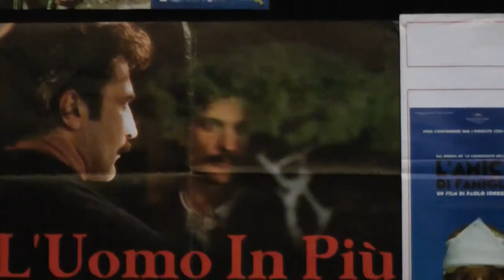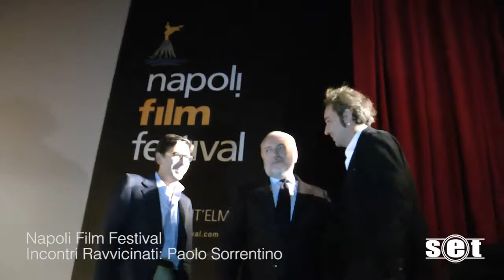SET al Napoli Film Festival - Paolo Sorrentino